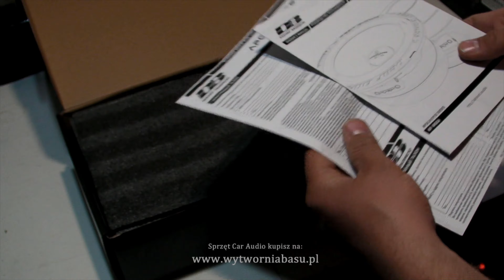Apocalypse AP-M60A bardzo ciekawa propozycja od Deaf Bonce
Szukasz sprzętu? Największy SKLEP Car Audio